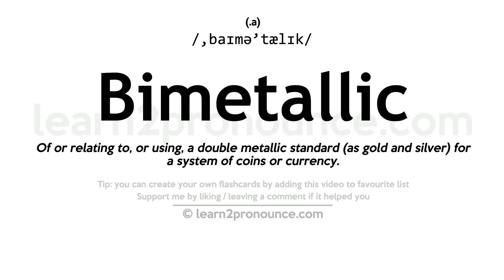Pronunciation of Bimetallic | Definition of Bimetallic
Bimetallic pronunciation | How to pronounce Bimetallic in English?
/,baɪmə`tælɪk/
Meaning of Bimetallic | What is Bimetallic?
(1) (adjective) pertaining to a monetary system based on two metals; (2) (adjective) formed of two different metals or alloys; especially in sheets bonded together;
What is Bimetallic | Bimetallic meaning and definition?